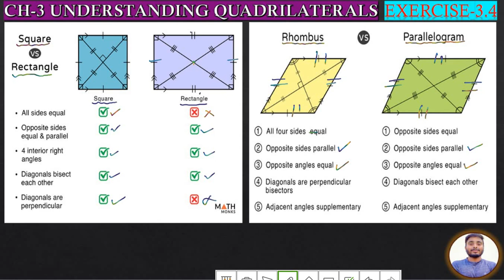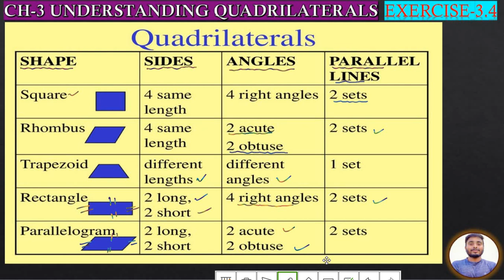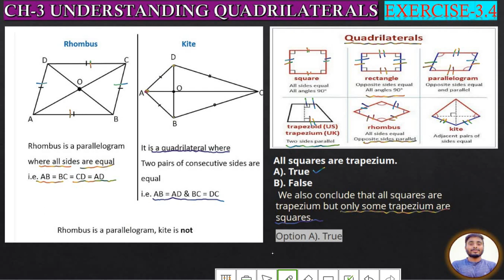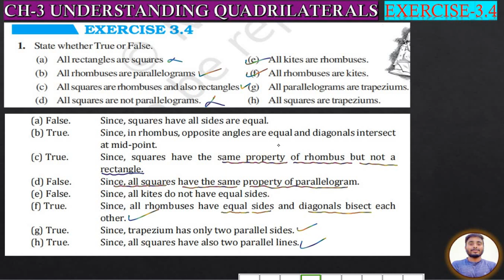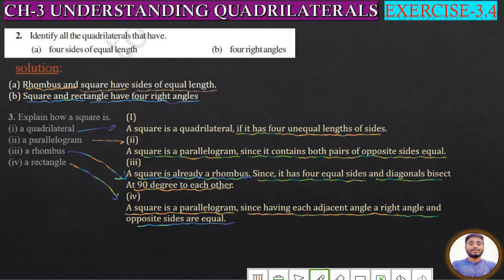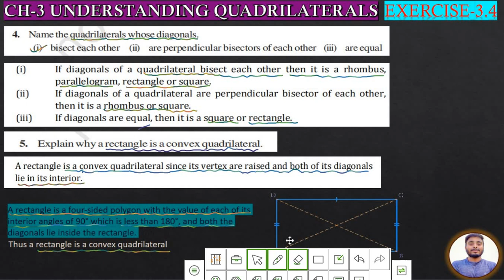CH-3 Understanding Quadrilateral 8th Class EX-3.4 Q.1 To Q.6 CBSE//HBSE Board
A quadrilateral has four sides, four vertices, and four angles. Thus below figure ABCD is a quadrilateral that is bounded by four sides i.e AB, BC, CD, and AD. The four vertices are A, B, C, and D. ∠A, ∠B, ∠C, and ∠D make the four angles of the quadrilateral.